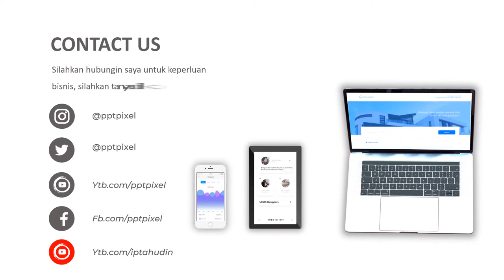Video Parallax, Slow Motion, Efek, Slide Show, CInematic, Vintage, Teks, Tulisan, New, Bandung